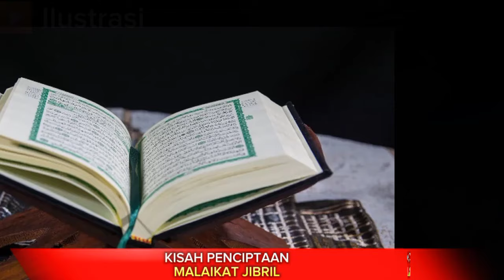KISAH PENCIPTAAN MALAIKAT JIBRIL ✅ DAQOIQUL AKHBAR